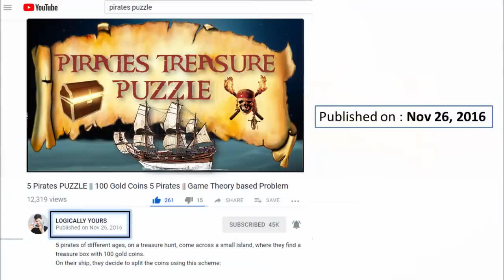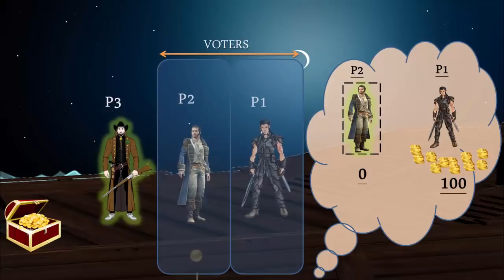5 Pirates PUZZLE (Version 2) | 100 Gold Coins 5 Pirates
5 pirates of different ages, on a treasure hunt, come across an island, where they find a treasure box with 100 gold coins.

They must share the coins with the following approach:

The oldest pirate proposes how to share the coins. Then remaining 4 pirates vote for this proposal. They may agree or disagree with the proposal.

In version 1 of this puzzle, All 5 pirates including the oldest pirate were allowed to vote. but in version 2, the oldest pirate who is proposing the distribution, is not allowed to vote for his own proposal.
And this leads to a whole different scenario.

Now, If 50% or more of the pirates agree on this proposal, then the coins will be shared
as proposed by the Oldest pirate.

But if the votes in favor are less than 50% , then the proposal will be rejected...

and the pirate proposing the distribution will be thrown in to the sea!
and the process is repeated with the pirates that remain.

Oldest pirate proposes how to share the coins.
Remaining pirates vote for or against it.

50% or more votes, Proposal will be accepted.
Otherwise, Proposal will be rejected.
and the process is repeated so on…

All 5 pirates are Intelligent...,they can think from the perpsctive of other pirates, and to solve this puzzle, you have to think from the perspective of each pirate.
They are Greedy... even for a single coin.
They are Bloodthirsty... so a pirate will vote against the proposal if he doesn't get a better deal than what he can get in next turn.
But they are Rational... so behind their decision, there must be a logic.And importantly... they all don't wish to die.

PUZZLE:
What would be the best distribution by the Oldest Pirate

The video has the best explanation for the Puzzle solution.

Your ""Likes"" and ""Shares"" really encourage me to make more and more videos.